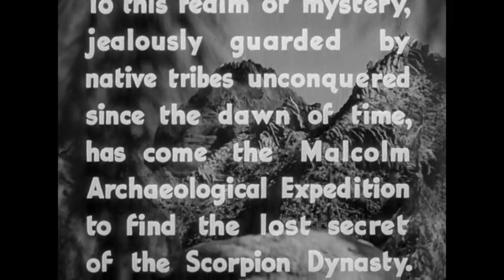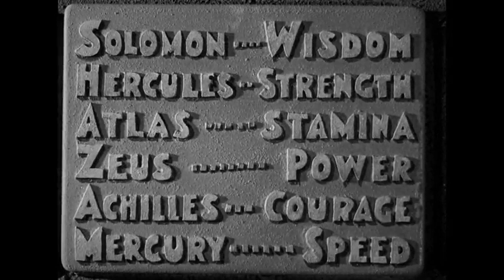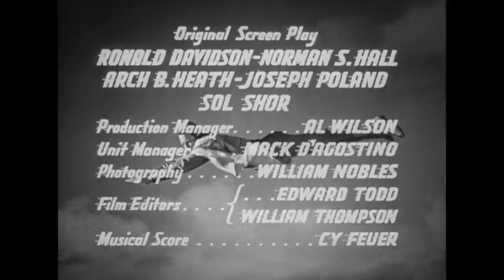S01E01 Curse of the Scorpion